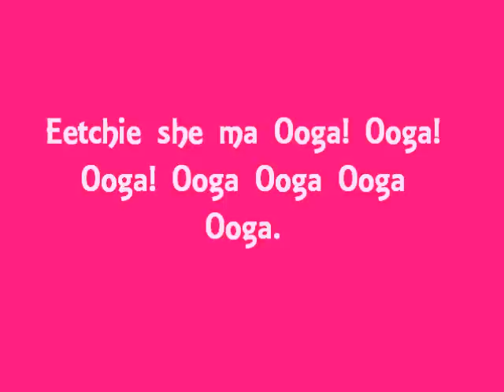Phineas and Ferb-Zubada lyrics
Ok before you watch this I was not drunk in the making of the lyrics lol. BUT I HOPE U LIKE! :) NO MEAN OR RUDE COMMENTS!